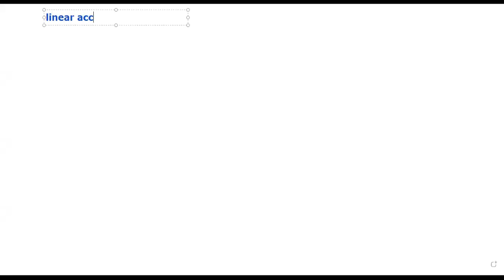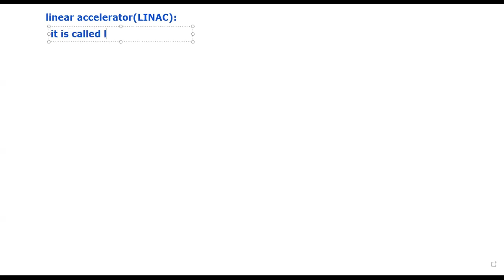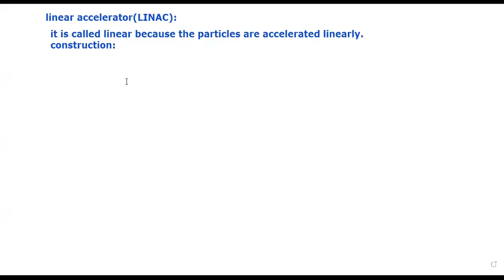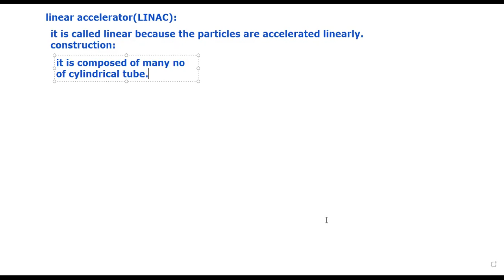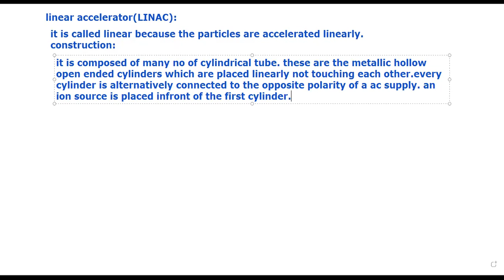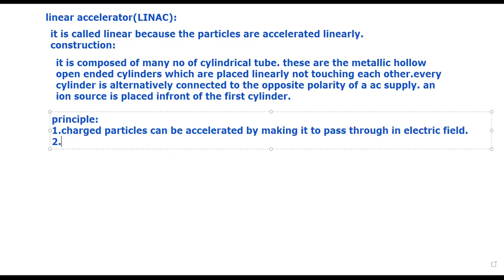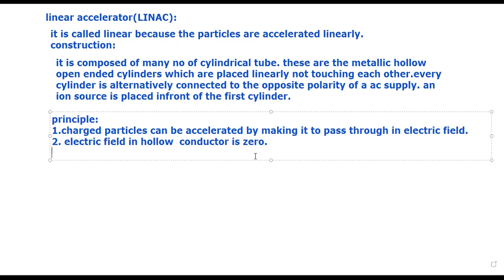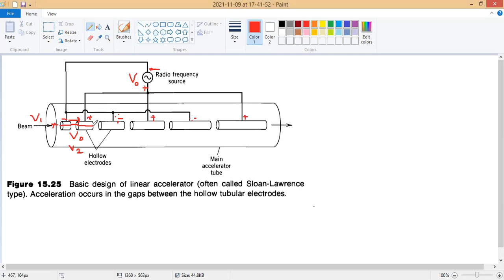NUCLEAR CLASS 16//LINEAR ACCELERATOR//